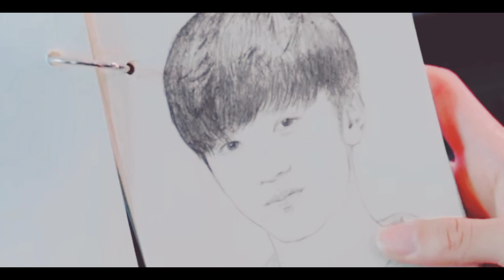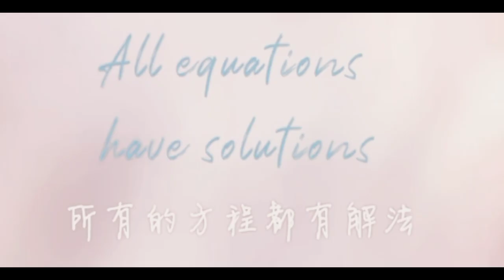Rainbow Xu And Chen Zhe Yuan (Our Secret Chinese drama) Sub Indo